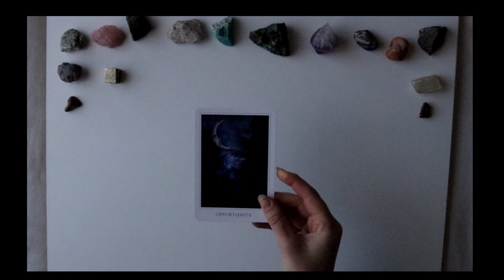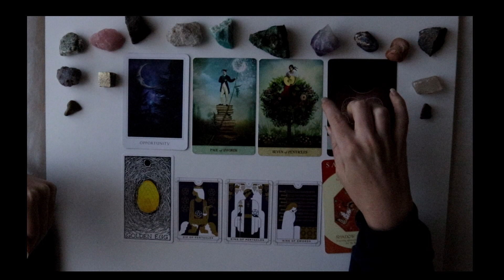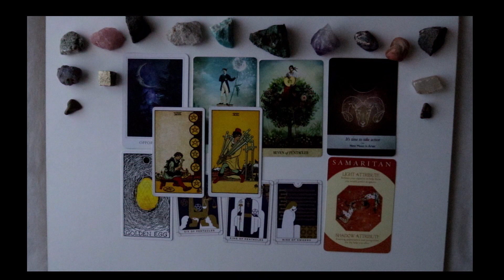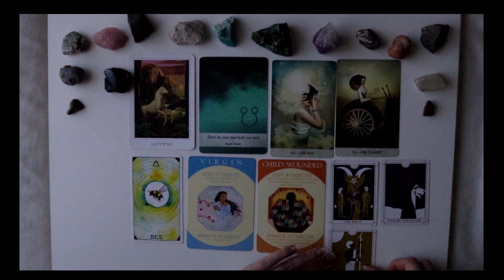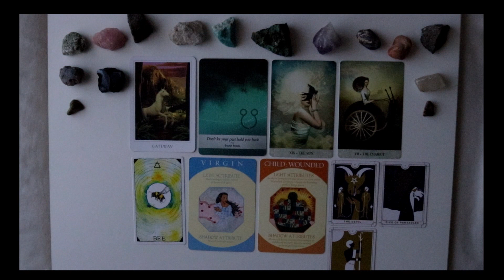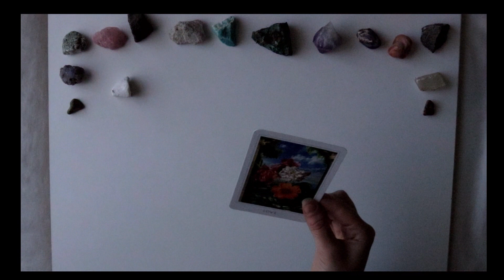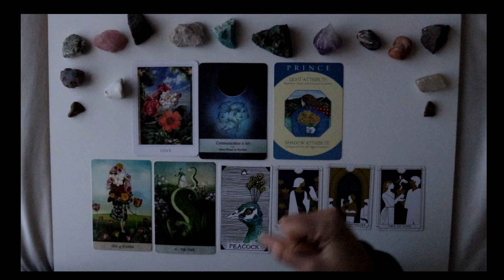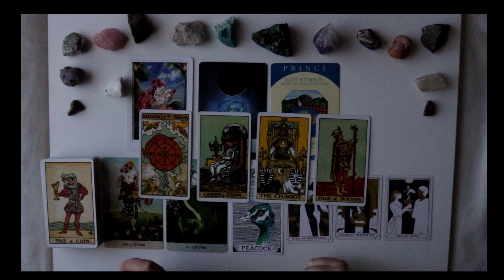WHAT IS HIDDEN FROM YOU?😇🤩🤯 Tarot pick a card reading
Hi everyone!

In today's tarot reading we are asking spirit what is currently being kept hidden from you.

Time stamps:
Pile 1:  1:11
Pile 2:  17:34
Pile 3:  33:12

DECKS USED:
The Wild Unknown Animal spirit oracle by Kim Krans
Everyday Tarot Running Press

About me:
Name – Corine
Tropical zodiac – Aries🌞 Aries 🌜Cancer⬆️
Sidereal zodiac – Aries🌞 Pisces 🌜Gemini⬆️